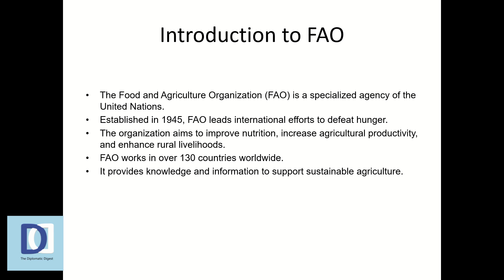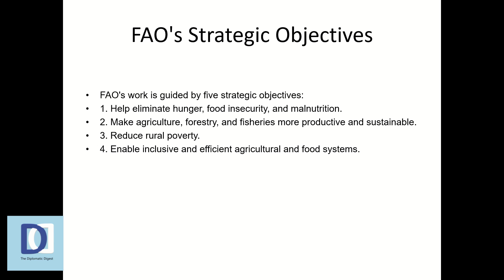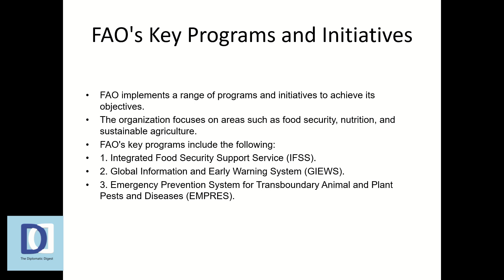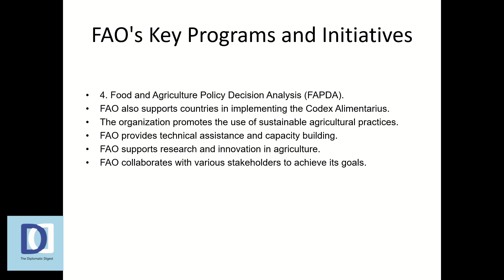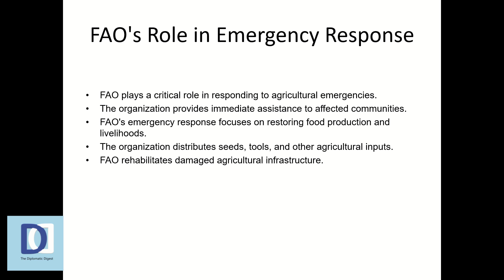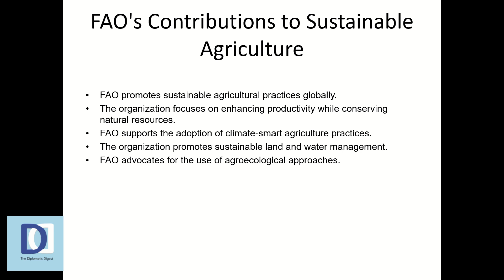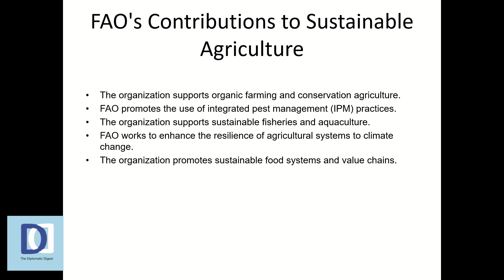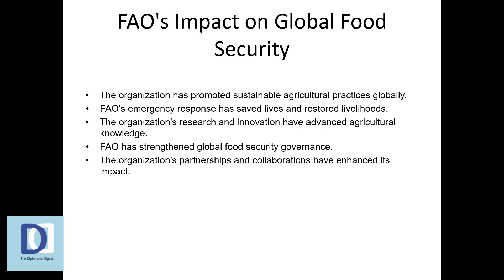Understanding FAO A Comprehensive Guide to the Food and Agriculture Organization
In this video, we explore the Food and Agriculture Organization (FAO), a specialized agency of the United Nations dedicated to defeating hunger and improving nutrition and food security. Learn about its founding, mission, key programs, and the significant role it plays in promoting sustainable agriculture and ensuring food for all.

📌 What You'll Learn:

The history and mission of FAO
Key programs and initiatives of FAO
How FAO supports sustainable agriculture and food security
Efforts in eradicating hunger, improving nutrition, and promoting rural development
The global impact of FAO on agricultural policies and food systems
📚 Resources:

If you found this video informative, please give it a thumbs up, share it with your friends, and subscribe to our channel for more educational content on international organizations and global agricultural issues.